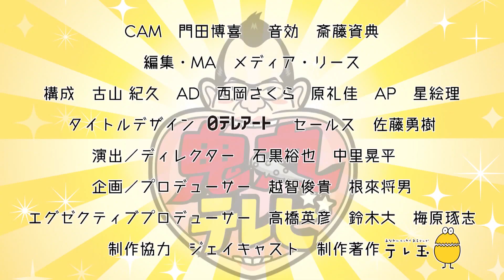【カポエイラ後篇】歌も入ってブラジルの雰囲気にノリノリ！【鬼丸テレビ #96】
出演：三遊亭鬼丸 ポンループ

【カポエイラ前篇】格闘技？それともダンス？カポエイラに挑戦！お久しぶりのポンループ【鬼丸テレビ #95】

テレ玉で毎週月曜21時45分～放送中！